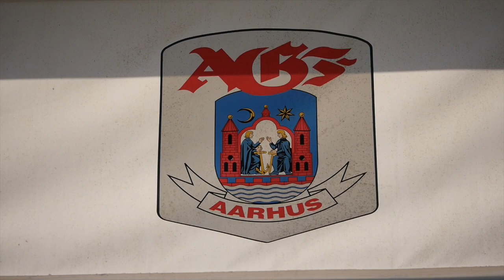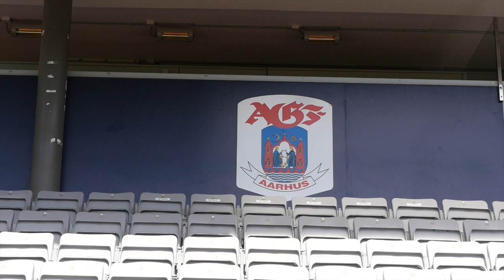Mit Ceres Park #4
"Den tomhed - weekend efter weekend og uge efter uge - er ulidelig".

Ja, vi savner alle Ceres Park. I en ny 'Mit Ceres Park' fortæller endnu en AGF'er om sit forhold til Ceres Park og savnet af fodbold og fællesskab.